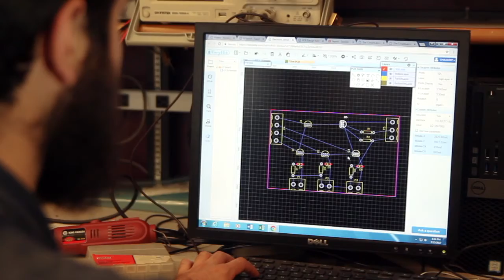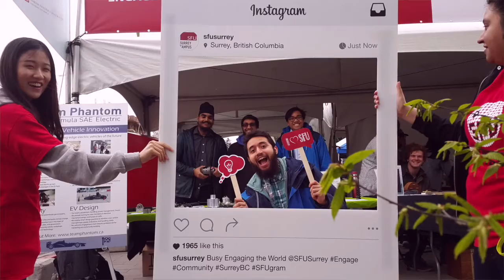Team Phantom: Simon Fraser University Formula SAE Electric